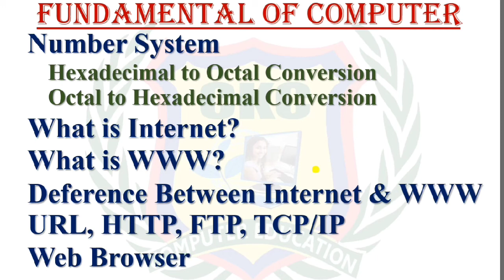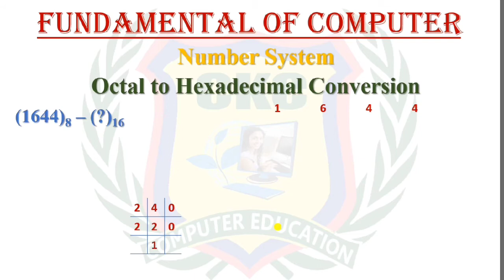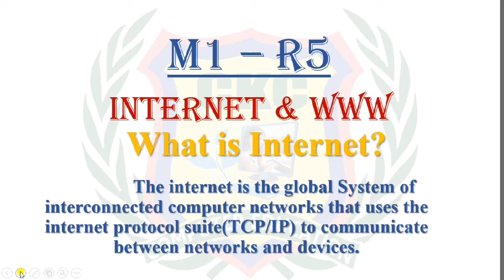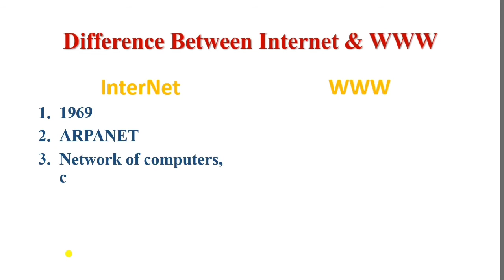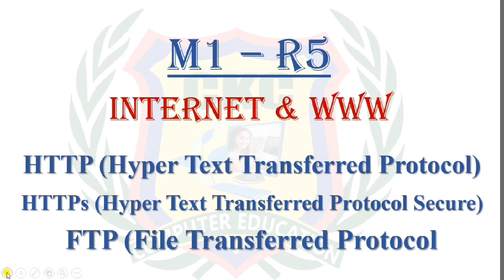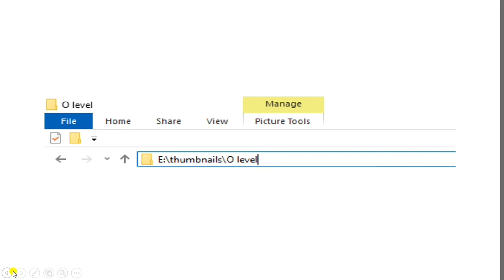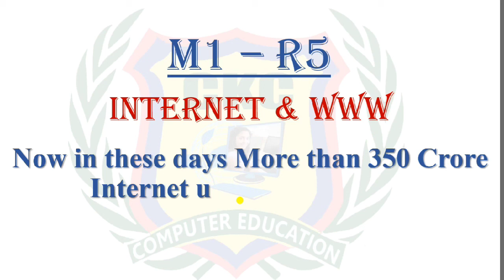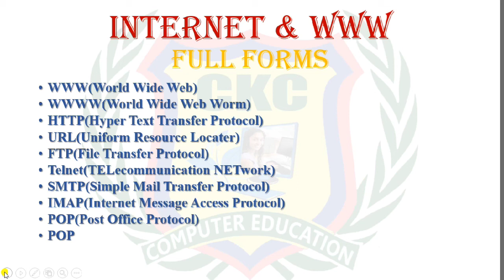M1-R5 2020 Part-7|Hexadecimal to Octal Conversion|OLevel|Internet and WWW|Introduction to Computer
M1-R5 2020 Part-7|Hexadecimal to Octal Number System|Nielit|O Level course|CCC| Internet and WWW||Introduction to Computer|Computer Basic|Fundamental of ComputerIT Tools

Hello,
 I m UZMA PARVEEN, I have twelve years
working experience as a computer teacher/trainer in different computer institutions.

Is Video me Maine o Level course ke first paper Information Technology Tools and Network Basic KE topic introduction to Internet And WWW ko Complete Kiya hai. But ye video un Sabhi  Students Ke Liye useful hai Jo CCC And Computer Basic ya kisi competitive exams ki Prepration Kr rahe hai. Normally Mai is Channel pr abhi Tak tally padha rhi thi jisme VAT &  GST tak Mai padha chuki hun. 'O' Level ki Classes start KR di hai Jo ki bilkul free hongi, ye videos Maine apne students ke kahne pr banayi hai agar aapko bhi koi bhi problem hoti hai to Aap bhi comment kriye Mai jaldi se jaldi aapki problem ko solve krne ki koshish krungi. AGAR AAPME SE KISI KO KOI BHI DOUGHT HO TO PLEASE FEEL FREE ASK ME BY COMMENT, BY EMAIL OR BY WHATSAPP.

 HELLO FRIENDS,
AGAR AAP STUDENT H OR JOB KI TALASH ME H, YA AAP KOI BADI YA CHOTI COMPANY YA SHOP CHALATE HAI OR APNE BUSSINESS KO GROW KRNA CHATE H TO YE CHANNEL AAPKE LIYE HI H, IS CHANNEL PR MAIN WAISE TO CCC, O LEVEL, GRAPHIC DESIGNING, WEB DESIGNING & PROGRAMMING LANGUAGES PADHAUNGI, PR MAINE TALLY SE START IS LIYE KIYA KYUN KI APNE 12 YEARS KE EXPERIENCE SE MUJHE YE BAHUT ACHE SE MALUM H KI AAP SABHI STUDENTS GHAR PR PARENTS SE APNI JEB KHARCH KE LIYE PAISE LENA NHI CHATE OR HAR KOI KUCH KRNA CHAHTA H. TO TALLY SEEKH KR JALDI SE PART TIME JOBS MIL JATI H TALLY COMPLETE KR KE MAI O LEVEL START KR RHI HUN YE BHI EK PROFESSIONAL COURSE HAI OR GOVERNMENT JOBS ME VALUEABLE HAI.
             TO AAP LOG ACHE SE PADHIYE OR JOB JOIN KRNE KE BAAD BHI PADHTE RAHIYE JISSE APNE WORK ME IMPROVEMENT LA KR APKO PROMOTIONS BHI MIL SAKE.
APNE UN DOSTON KE SATH SHARE BHI KRIYE JINHE ISKI ZAROORAT H.